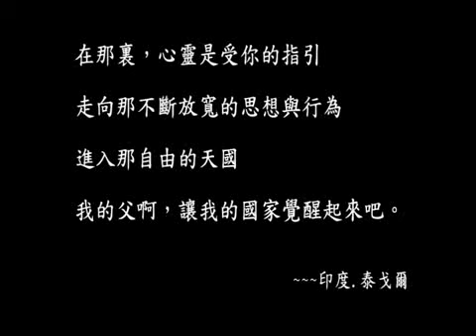為阿扁祈禱6